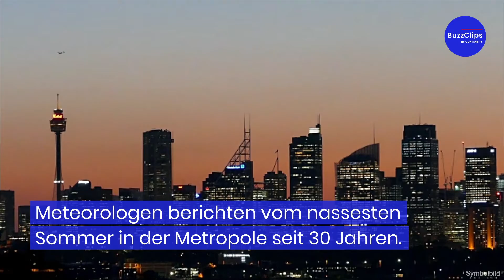Extremer Regen in Australien fordert viele Opfer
In Australien gibt es tagelang schon starken Regen. Nun haben einige Bundesstaaten mit den extremen Wassermassen zu kämpfen. Die Überschwemmungen forderten bereits acht Todesopfer und Vermisste.